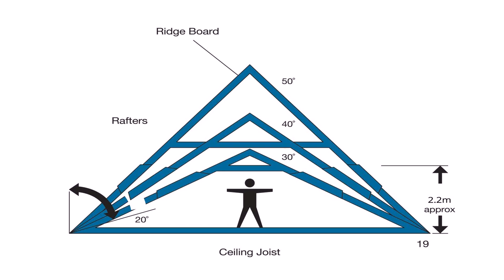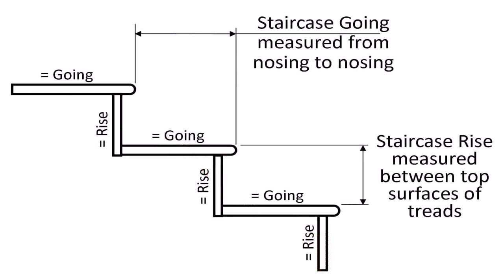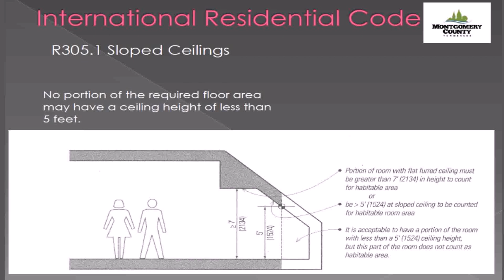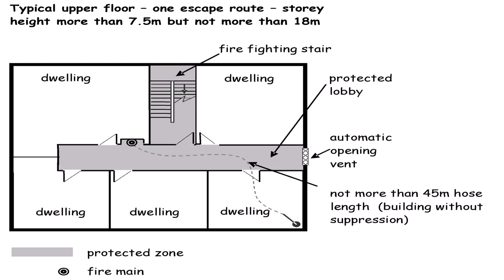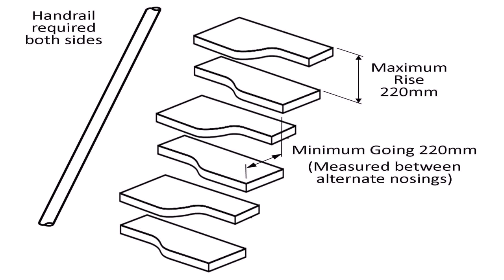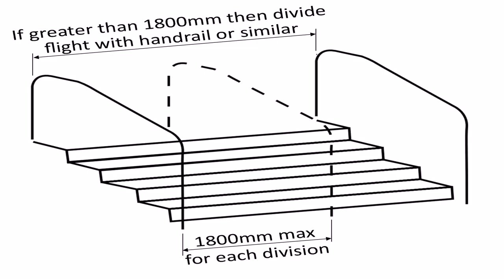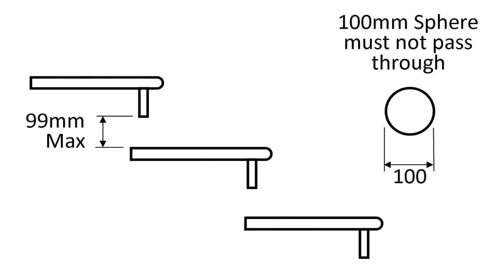Loft Conversion Minimum Height Uk - DaddyGif.com (see description)